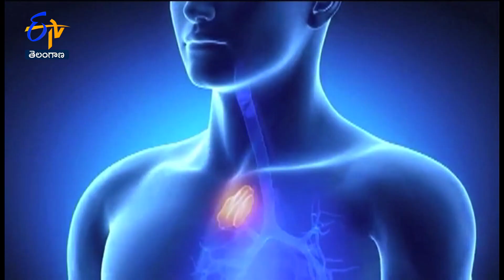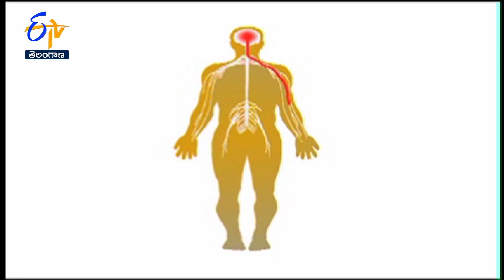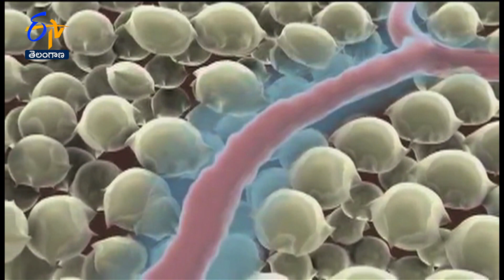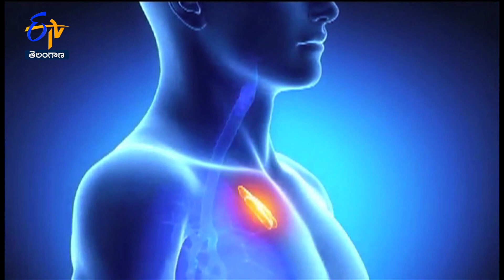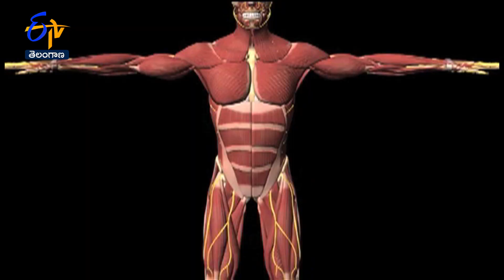About Myasthenia Gravis | Sukhibhava | 4th April 2022 | ETV Telangana